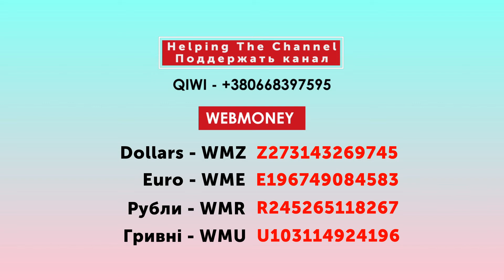FIFA 19 SBC - Everton v Chelsea (Marquee Matchups)